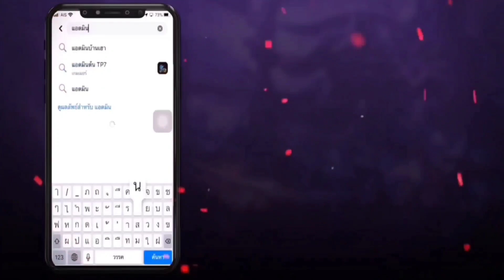RoV - Nakroth กับรองเท้าม่วง!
อยากมีไอดีROVเทพๆผมแนะนำทักไปเพจ : TP SEVEN รับซื้อ-ขาย รหัสเกมออนไลน์